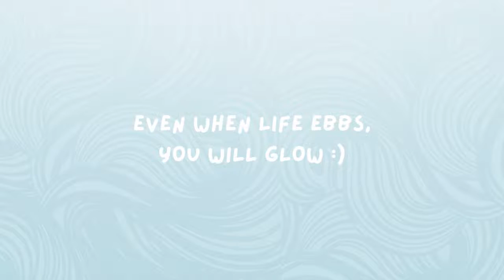Storytelling and Getting Out Of Your Comfort Zone with Robert Greeley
#98: Robert shares his ups and downs of his career path into sports media and content creation. We chat making opportunities for yourself, growing your confidence, and what virality means to him on social media.

Today Robert lives in St Johns, Newfoundland where he is a content creator and Founder and CEO of Greels Media.